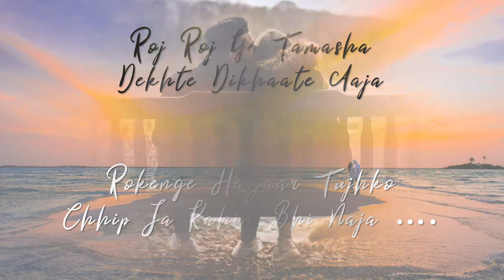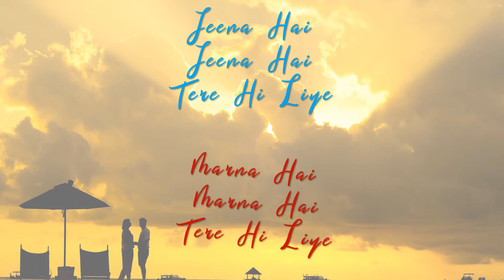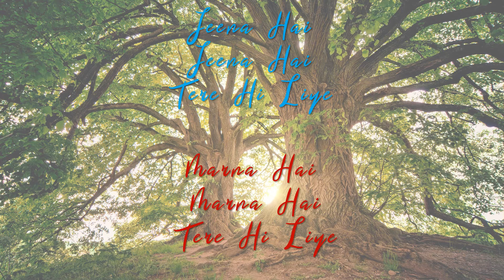Jeena Hai (Lyrical Video) | DJ Knight | Verdadera Stern | Best Sad Song 2021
DJ Knight presents "Jeena Hai" :-

Song - Jeena Hai